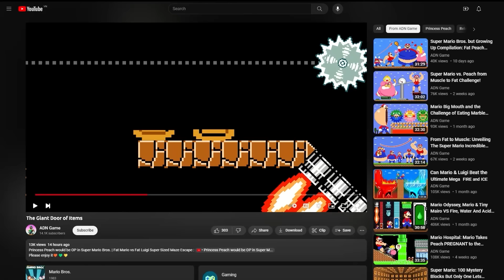What If Mario and Luigi Escape Hot vs Cold Challenge in Bowser Prison? | 2TB STORY GAME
Mario and Luigi Escape Hot vs Cold Challenge in Bowser Prison? | 2TB STORY GAME

Thank you once again for being part of the "2TB STORY GAME" family. Your support means the world to us, and we can't wait to share even more pixelated magic with you. Get ready for the next level of adventure – the best is yet to come! 🎮🌈✨.